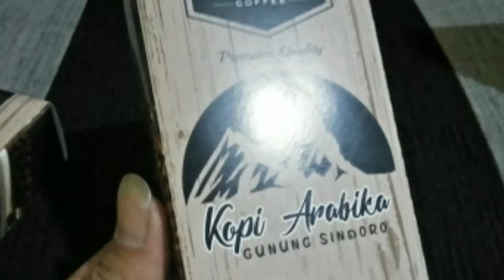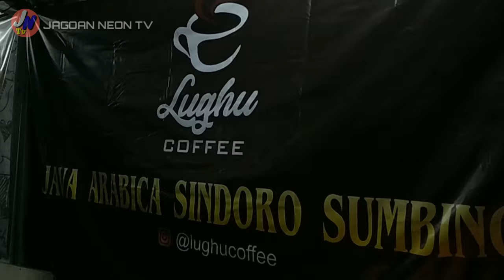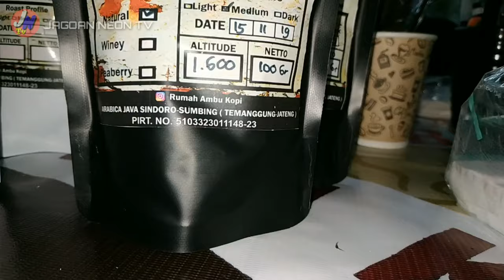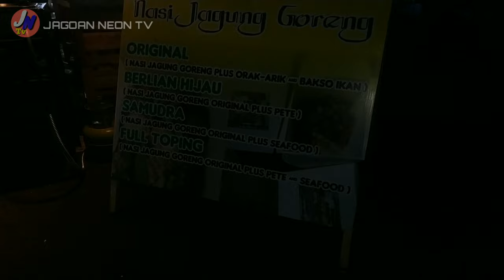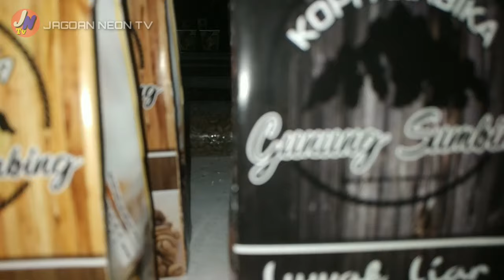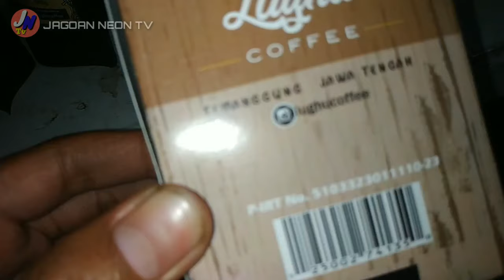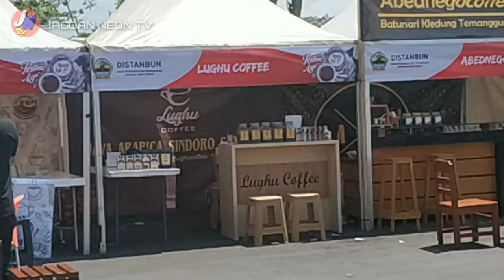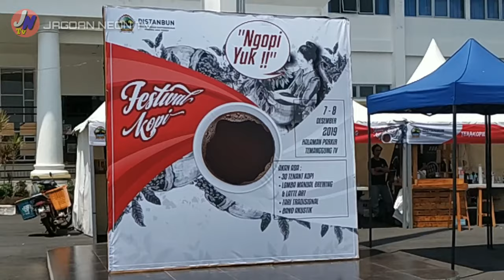FESTIVAL KOPI TEMANGGUNG || TEMANGGUNG TV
Assalamualikum broo.

Lossss
Kali ini jagoan neon tv .. Melakukan peliputan festival kopi temanggung di depan gedung temanggung tv broo ...

Daaannnn
LUGHU COFFEE pun ikut berpartisipasi 😁

Lughu coffee adalah kopi arabiks sindoro sumbing dengan proses terbaik dan kualitas number one 😁

Dengan rasa yang hass dan mantappp ...

Kalo kalian penasaran dengan rasanya silahkan order aja gan .. 😁 klik link di bawah

Dan untuk dapatkan notifikasi vidio vidio terupdate dari kami .. Klik tanda lonceng dan klik all ... Otomatis anda akn dapatkan semua notifikasi vidio vidio dari kami ..
Sekian wassalamualikum